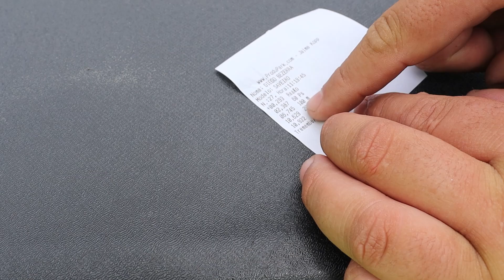EXPERIÊNCIA INCRÍVEL! FOMOS PARA O EVENTO DA RACE VALLEY! - PARTE 1 - O ENTUSIASTA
Fala ai, Galera? No vídeo de hoje irei mostrar primeira parte de como foi do RACE VALLEY 2022.

Fiquem ligados nos próximos vídeos!